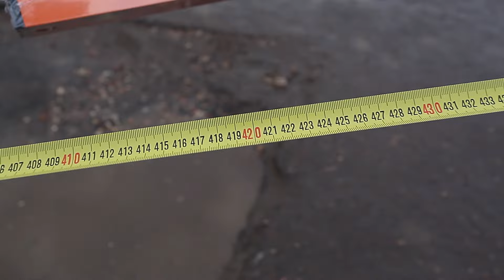Ужасные ямы на дорогах Ярославля в проекте По Лабутены, на!